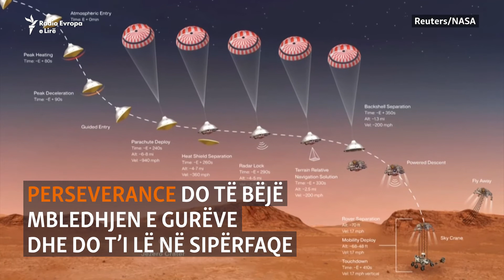Në Mars tashmë ka arritur një robot i ri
NASA ka dërguar në planetin Mars një robot tjetër që do të mbledhë të dhëna nëse më herët ka pasur jetë. Sonda Perseverance zbarkoi në planetin e kuq pas shtatë muajsh udhëtim.